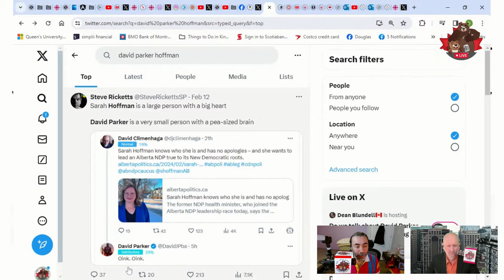Online Harms Act / That David Guy – The Daily Beaver Morning Show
Well, David Parker isn't an idiot, he is an asshole who believes the outrageous writings of conspiracy theorist James Lindsay, and really that should tell you everything. 2 peas in a pod of hatred and wilful ignorance.

I've seen the Aaron Bushnell video, it's heartbreaking and will stick with you, watch it if you want to be haunted...

Episode 326, Tues Feb 27, 2024, Here, We go.

On Episode 326 of our show, we explore introduction of the Online Harms Act and Take Back Alberta’s David Parker’s appearance on The Dean Blundell Show.

Also, we talk about:

Cleaning Up the Web
The Blundell-Parker Conversation

* The Peppermaster